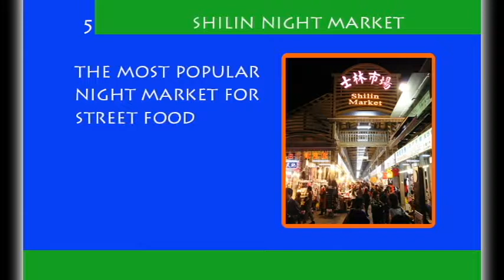8 INTERESTING FACTS YOU DIDN'T KNOW ABOUT TAIPEI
1. The Taipei 101 was ranked the 5th tallest building in the world as of 2014, and held the number one spot from 2004 until 2010.

2. The National Palace Museum in Taipei holds the world's largest collections of artifacts in ancient China

3. Taipei has the highest density in Taiwan, it holds about three million people and at least seven million in the greater metropolitan area

4. Taipei is only the 4th Biggest City in Taiwan, the largest city is New Taipei with a whopping 3.9 million people

5. The most popular night market for street food is the Shilin Market

6. Taipei’s bike share program, Youbike, now has 200 stations and 55.8 million rentals since the program's launch.

7. The restaurant Din Tai Fung, which specializes in xiaolongbao started as a cooking oil company founded in 1958

8. Taipei is Asia's 2nd richest city per capital, Taipei is a city made on modern wealth.

Why did I talk about 8 interesting facts you didn't know about Taipei?